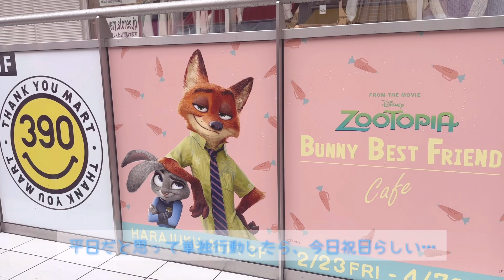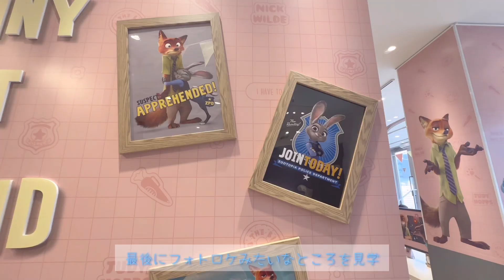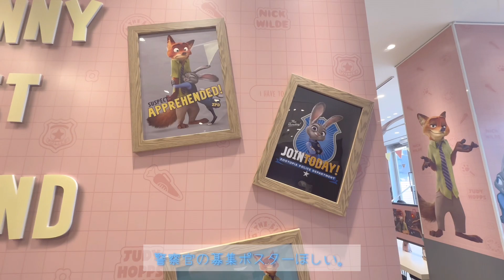ぼっちオタ活🦊🐰オーマイカフェの初日初回行ってきた🍽️【ズートピア】【ディズニーオタク】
オーマイカフェのズートピアメニューをいただいてきました！

原宿アルタ自体が10:30〜なのに10:20集合で、
流行りの猫ミームみたいな顔になってたけど、
正面の警備員さんが建物横から裏に回ったとこにある階段で上まであがってねって教えてくれて
朝から3階まで階段で登ったら受付できた！！！

メニューはジュディのサンドイッチにした🥪

皆んな、美味しくないというか不味いって言うけど
私はいつも美味しくいただいてます…！

外食というより、おうちご飯ってイメージの味だよね◎

この警官マグカップ、
グッズ化してたら絶対買ってたのにな〜
と思いながら何も買わずに帰ってきました！

夏に購入した
ジュディコーデ用のチュニックやっと着れた(笑)

1人で行ったから全身は撮れず…
(元気なかった)

結構みんな1人で来ていて
ここが関西だったら隣の人と仲良くなって帰ってきてた気がするけど、ここは東京だった🗼